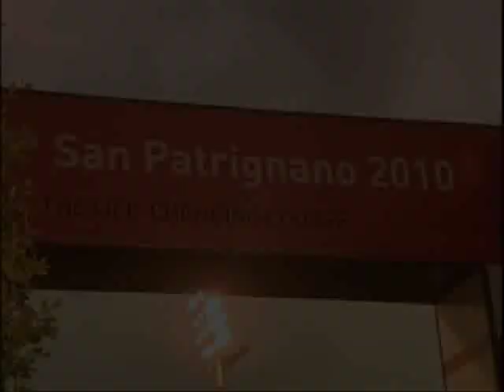Premio SEA Aeroporti di Milano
Vittoria firmata da una tripletta Italiana per questa gara che vede vincitore assoluto Juan Carlos Garcia in sella a Moka de Mescam.
A seguire rispettivamente al 2° e al 3° posto Emanuele Gaudiano e Gianni Govoni.